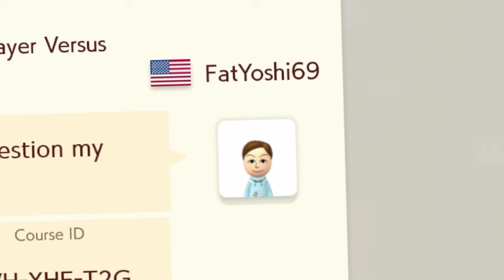Why would my VIEWER make a level THIS LONG!?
Welcome to the viewer levels series! The name is self-explanatory, but I play your levels!

OTHER NETWORKS!

EQUIPMENT!

POWER-UP NAMES!

Mushroom = Sam
Fire Flower = Diego de la Fuego
Ice Flower = Lou Frost
Propeller = Vincent
Mega Mushroom = Hugh Normis
Mini Mushroom = Clyde
Star = Stacy
Acorn = Ally
1Up = Kevin Uhp
Penguin Suit = Gunther
Hammer Suit = Hank
Builder Suit = Bob (RIP)
Super Bell = Percy
Super Leaf = Autumn
Golden Block = Don
Blue Shell = Sophia